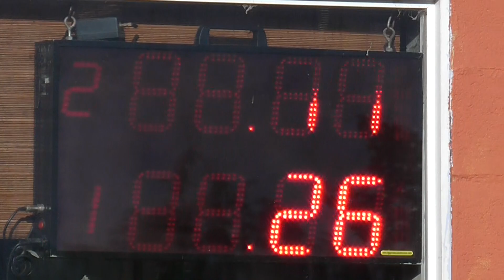30/12/2018 El canal de todos autodromo de Avellaneda